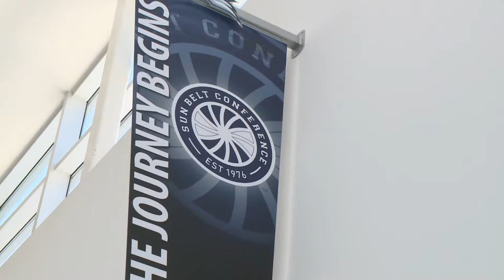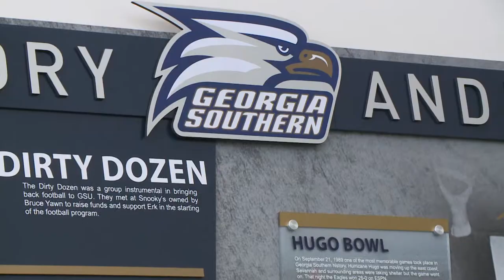WRDW Georgia Southern Tour